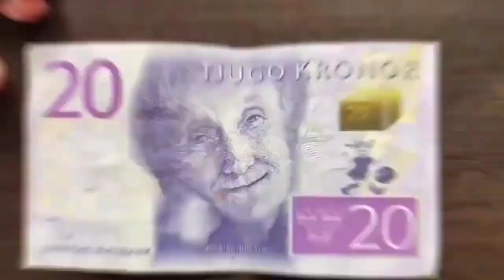स्वीडन देश के बारे में ये रोचक बातें आप नहीं जानते होंगे | Amazing Facts About Sweden | Facts Hindi.